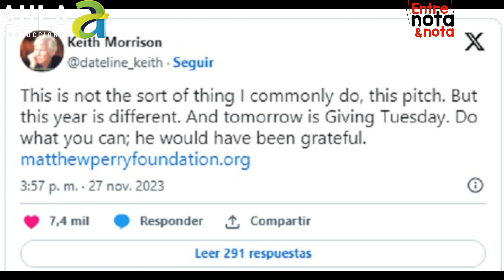Familiares y amigos de Mathew Perry harán realidad su sueño de fundar un centro de rehabilitación.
Contra las adicciones.